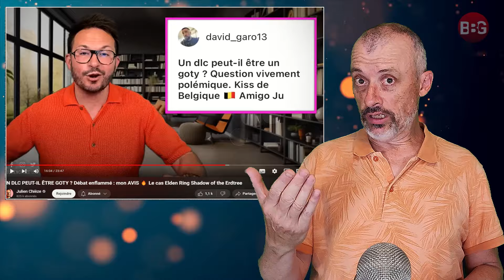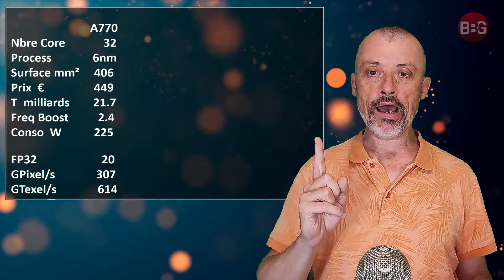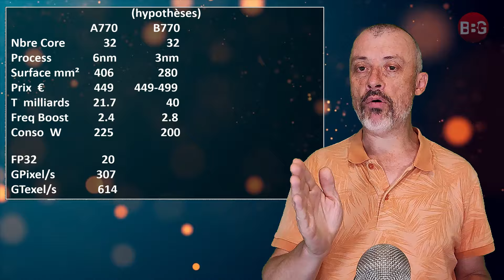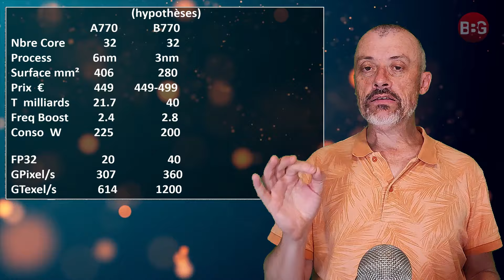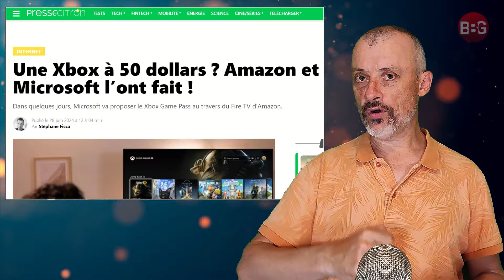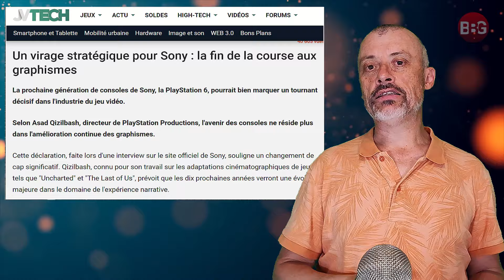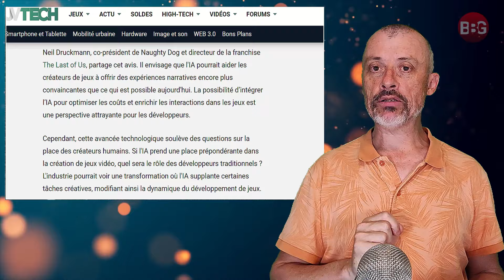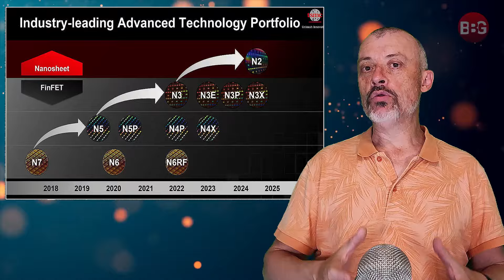PS6 : Moins puissante 🤨 Game Pass partout 😱 B770 Battlemage Intel 💪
➡️ Elden Ring DLC : Futur sujet ?
➡️ GPU Battlemage Intel, prometteur, mais...
➡️ Game Pass sur tous les téléviseurs !
➡️ PS6 moins puissante ? Pourquoi ?

00:00 Sommaire
00:55 Elden Ring DLC, futur sujet ?
02:25 GPU Battlemage Intel, prometteur, mais...
06:19 Game Pass sur tous les téléviseurs !
07:34 PS6 moins puissante ? Pourquoi ?